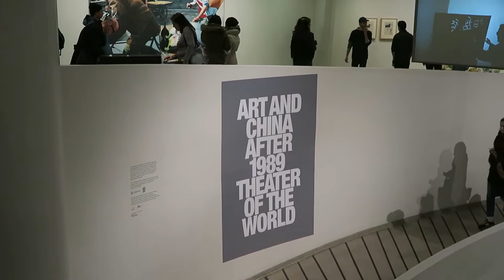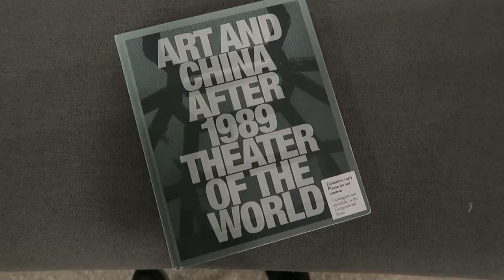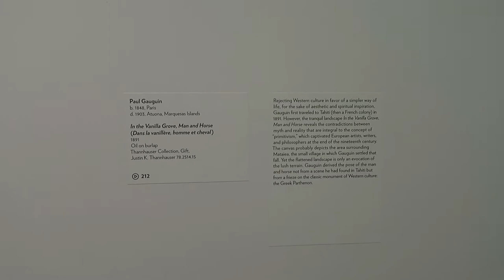GUGGENHEIM MUSEUM - NYC VLOG #8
Hey guys!

Bye xx